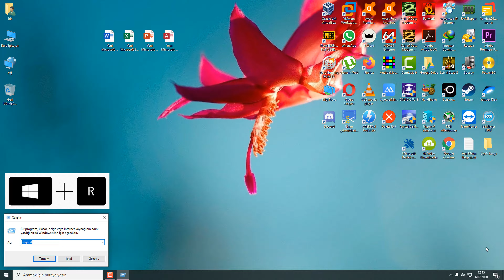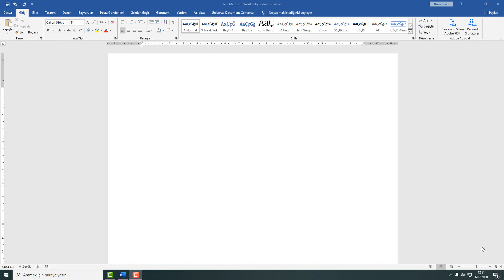Microsoft Office Ayarları Nasıl Sıfırlanır? | Detaylı Anlatım!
Herkese Merhaba. Bu videomuzda basit bir şekilde “Microsoft Office Ayarları Nasıl Sıfırlanır?” sorusuna yanıt vermeye çalışacağız. Microsoft Office Programları olan Word, Excel, PowerPoint, Access gibi uygulamalar bazen kendiliğinden veya virüs vs. nedeniyle kullanımında sorunlar çıkabiliyor. Bizde burada basit bir yöntemle “ofis ayarlarını sıfırlayarak” ilk haline getirebiliriz.

Windows ve R tuşuna bastıktan sonra gelen pencereye regedit yazıp Enter tuşuna basıyoruz.

Gelen Kayıt Defteri Düzenleyicisi penceresinde sırasıyla; HKEY_LOCAL_MACHINE | SOFTWARE | Microsoft | Office kısmına gidiyoruz. Burada; 14.0, 15.0, 16.0 vs. şeklinde olanların hepsini sağ klikleyip siliyoruz. Böylece office sıfırlanmış oluyor.